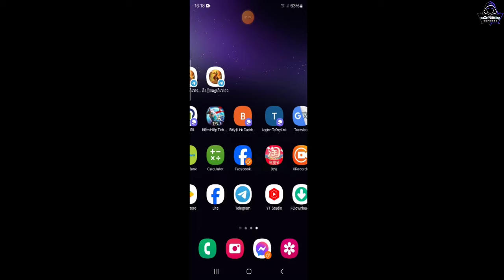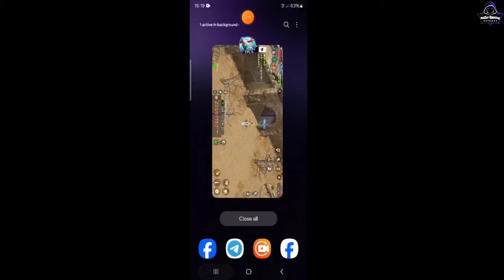JX2-How to build Kenh Mach JX2 Mobile